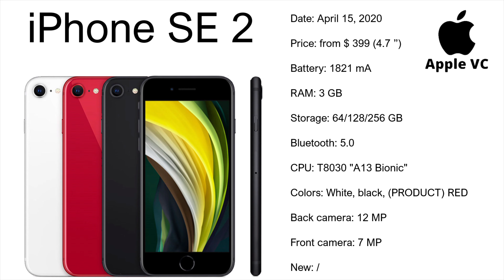History of iPhone up to iPhone 12 Pro Max (English)| Apple VC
This is a beautiful complication of all iPhones ever!